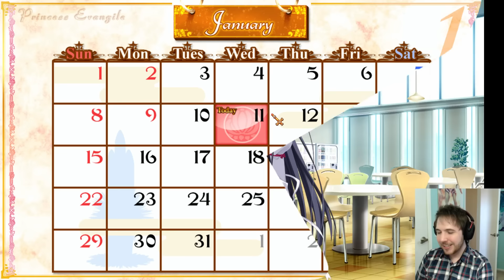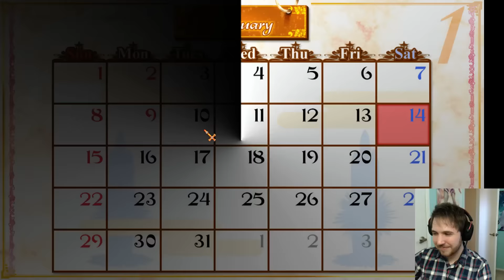MASAYA'S NAKED FIGHT TO THE DEATH (Ritsuko Route) - Ep 57 - Princess Evangile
I know you don't wanna miss this battle of the titans!

(Story starts at 14:38)

Never mess with a man who is naked and fully erect. It's a fight you can never win.